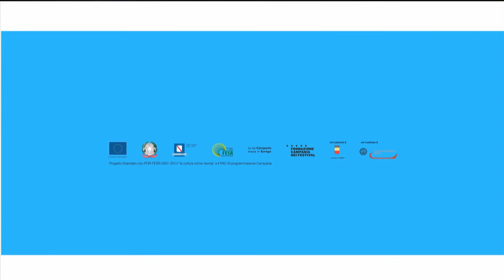DINAMO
NTFI15 - DINAMO
TESTO E REGIA CLAUDIO TOLCACHIR, LAUTARO PEROTTI, MELISA HERMIDA CON/WITH DANIELA PAL, MARTA LUBOS, PAULA RANSENBERG
COPRODUZIONE FONDAZIONE CAMPANIA DEI FESTIVAL – NAPOLI TEATRO FESTIVAL ITALIA, FUNDACIÓN TEATRO A MIL, FESTIVAL D’AVIGNON, MAISON DES ARTS DE CRÉTEIL, TEATRO LA PLAZA, CENTRO CULTURAL SAN MARTIN, SESC – SÃO PAULO
CON IL SUPPORTO DI THÉÂTRE NATIONAL DE BORDEAUX EN AQUITAINE

DATE 26, 27, 28 GIUGNO (ORE 21.30)
LUOGO TEATRO MERCADANTE